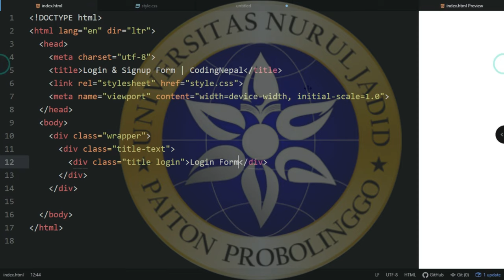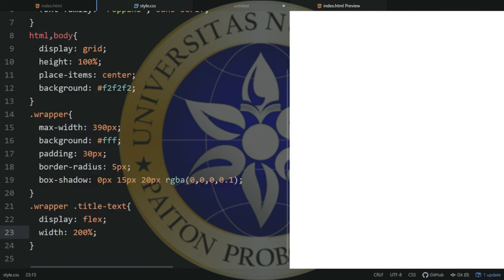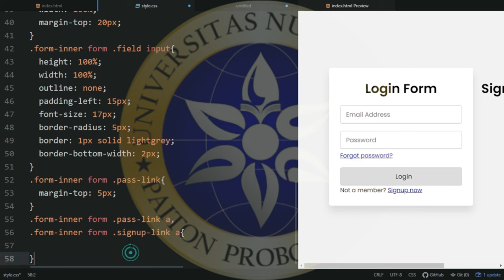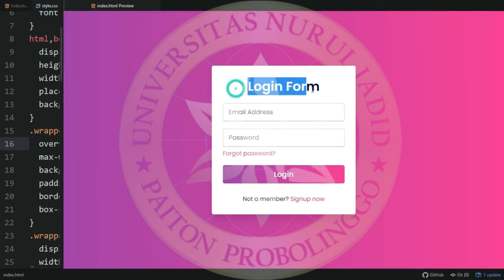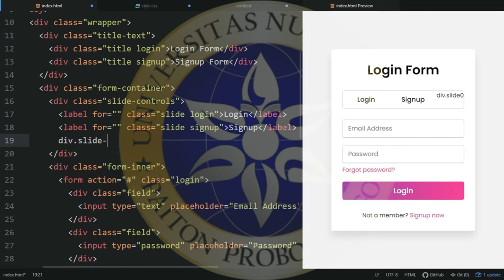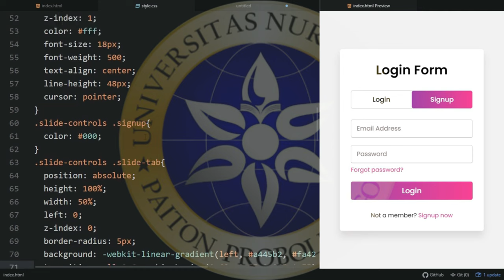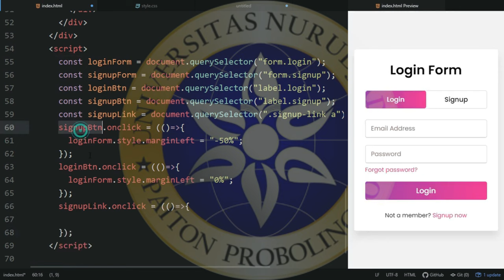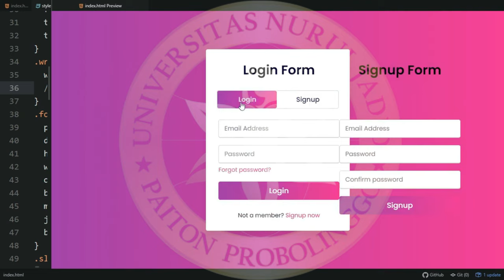Membuat Form Login dan Sign, geser otomatis dengan HTML dan CSS dari NOL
Tutorial desain membuat aplikasi cara membuat form Login dan Sign dengan gaya data dapat digeser secara Otomatis dengan HTML dan CSS dar NOL sampai selesai.

Drifting Away by shandr